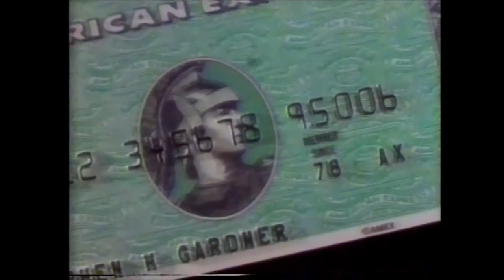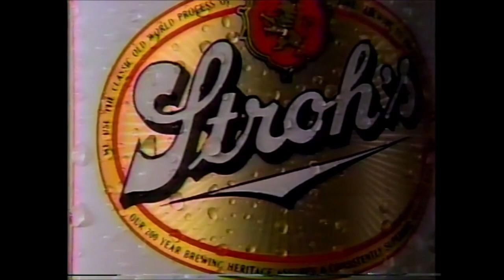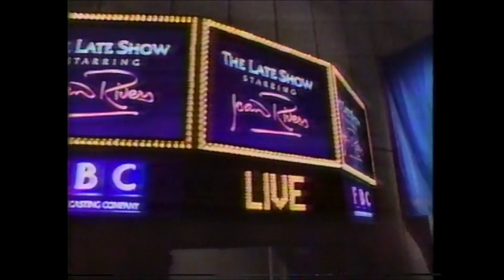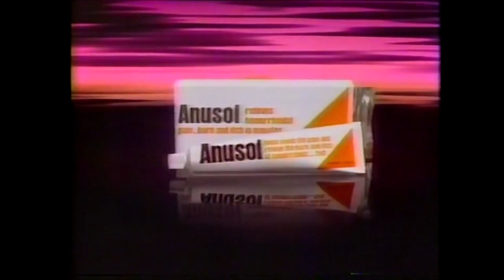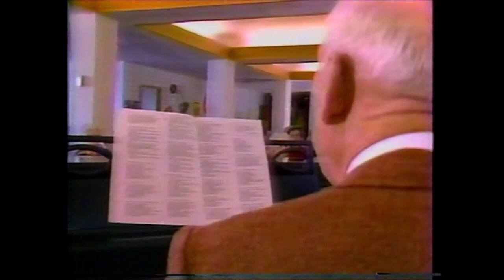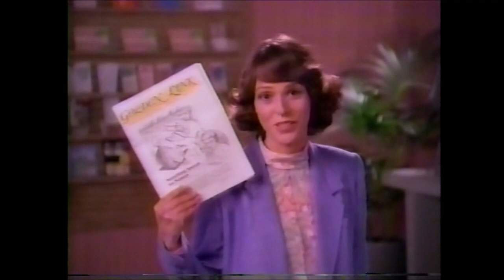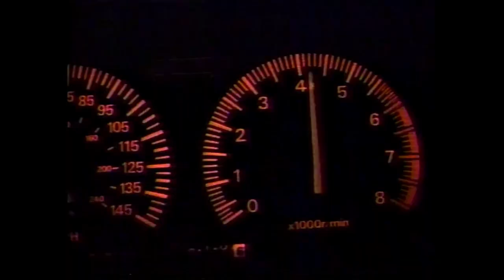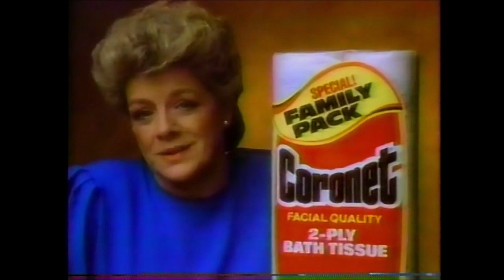FOX Commercials - May 11, 1987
1. Burger King ad (partial)
2. WNYW bumper
3. Channel 5 Movie opening
4. Channel 5 Movie bumper
5. Continental Max Savers
6. GMC ad
7. American Express Membership Card
8. Entenmann’s ad
9. Channel 5 Movie bumper
10. 21 Jump Street promo
11. Stroh’s Beer
12. White Castle ad
13. Instant Krazy Glue
14. Pearle Vison Center
15. Channel 5 Movie bumper
16. FOX Sunday promo
17. Light ‘n Lively Ice Milk
18. Hertz ad
19. Sun Line Cruises
20. Hartz Blockade
21. Channel 5 Movie bumper
22. The Late Show Starring Joan Rivers promo
23. Ray Roach Controller
24. Ball Park Franks
25. Listermint
26. Anusol
27. United States Virgin Islands
28. Channel 5 Movie bumper
29. Big Apple Minute
30. Listermint
31. Efferdent Denture Cleanser
32. Friendly Express Lunch
33. Meineke ad
34. Channel 5 Movie bumper
35. V: The Final Battle promo
36. Dodge Easterner
37. Avia Fitness Shoes
38. Newmark & Lewis
39. Lilco Golden Link
40. Meadowlands Racetrack (ft. Chita Rivera)
41. Channel 5 Movie bumper
42. Western Union
43. The 10 O’clock News Update
44. Air Canada ad
45. Nissan ad
46. Channel 5 Movie bumper
47. 21 Jump Street promo
48. Nice ‘n Easy
49. Francesco Rinaldi
50. Whitakers
51. American Express Travelers Check
52. Drunk Driving PSA
53. Channel 5 Movie bumper
54. FOX Sunday promo
55. Oldsmobile Delta 88
56. The 10 O’clock News Update
57. Jack LaLane/Holiday Spa
58. 1010 WIN Radio
59. Channel 5 Movie bumper
60. V promo
61. Roy Rogers Chicken Meal Deal
62. Coronet Family Pack
63. Trump’s Castle (oy vey…)
64. Chevy Corsica
65. Jacoby & Meyers
66. Channel 5 Movie bumper